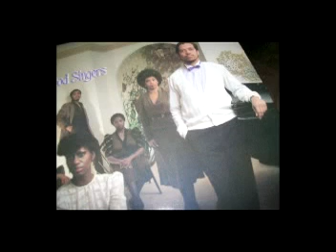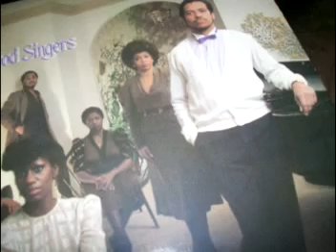Richard Smallwood (The Resurrection)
A  Richard  Smallwood 80s Classic